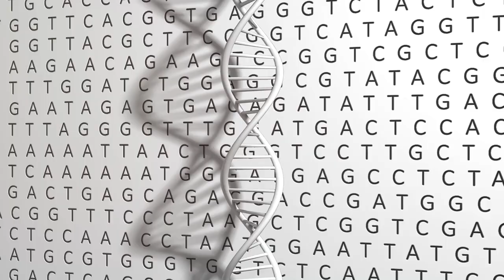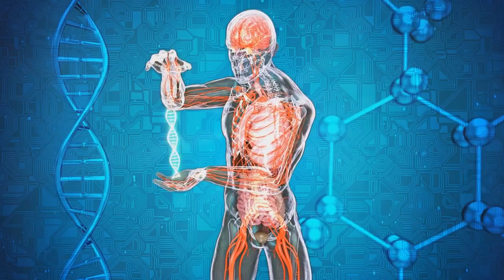Why Do You Look Like That The Hilarious Truth!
Get ready to laugh your socks off as we delve into the hilarious reasons behind our unique appearances in this fun and light-hearted video! 🤣 From quirky dimples to distinctive nose shapes, we're uncovering the secrets behind what makes us look the way we do. Join us for a good time and a lot of laughter - because who doesn't love a good chuckle? 🌟

OUTLINE:

00:00:00 "The Mystery of Your Funny Face"
00:00:35 "The Crazy World of Genetics"
00:01:32 "Wrapping Up the Genetic Comedy"
00:02:05 "Subscribe and Insult"